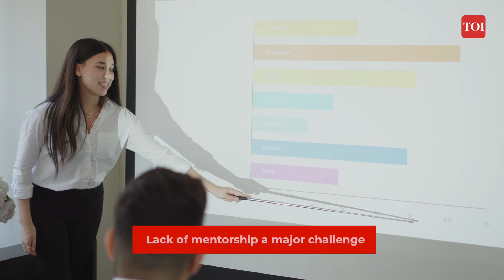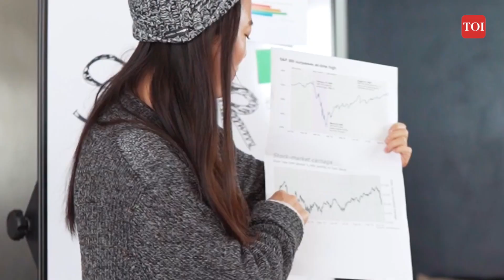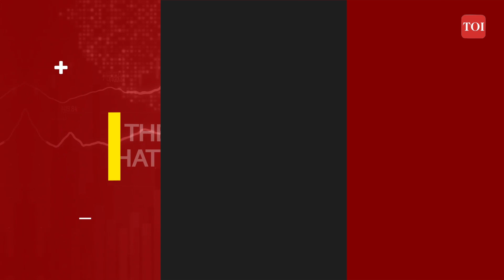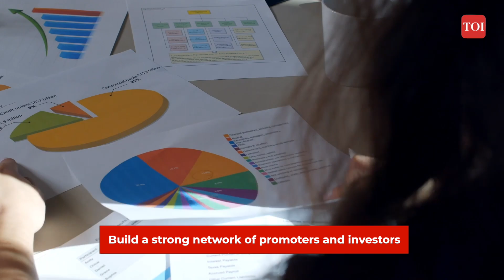Women’s Day 2023: Best jobs, career tips for women in technology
International Women’s Day 2023: What are the best jobs for women in technology? In this episode of TOI Business Bytes, Priya Kanduri, CTO & Vice President - Cyber Security Services at Happiest Minds Technologies talks about her journey. Kanduri also lists out the top jobs for women in the technology field, career lessons and important times for women entrepreneurs hoping to enter the startup space.

Watch this space for the weekly episode of TOI Business Bytes and stay up to date with the latest buzz in the business, startups and economic world.

0:00- Intro
0:37- Experience of women in the field of technology
1:55- Key challenges women must tackle to be successful as a techie
3:45- Best streams for women in the field of tech
6:00- Is the glass ceiling getting shattered in tech companies?
8:05- Advice for women setting up a startup